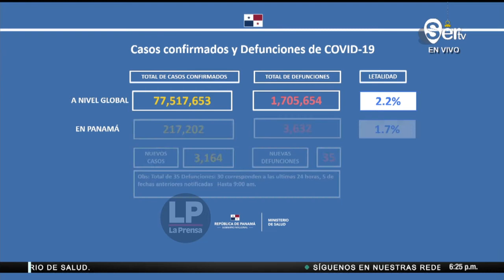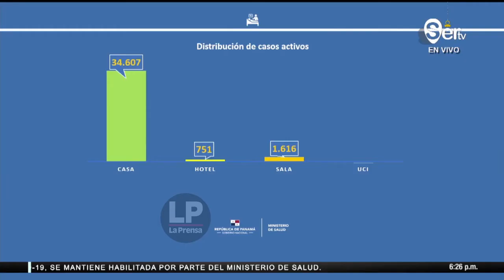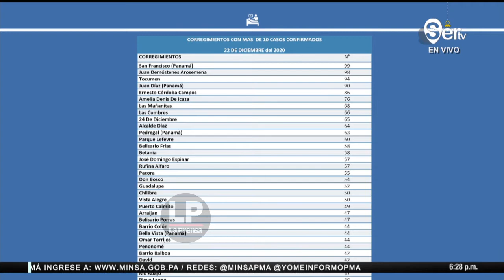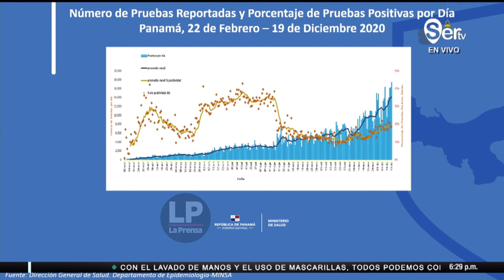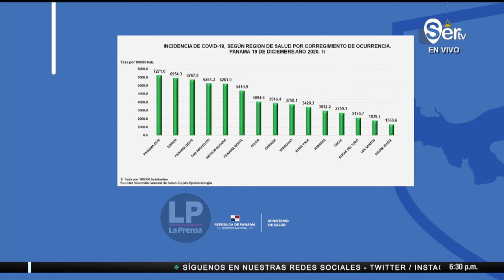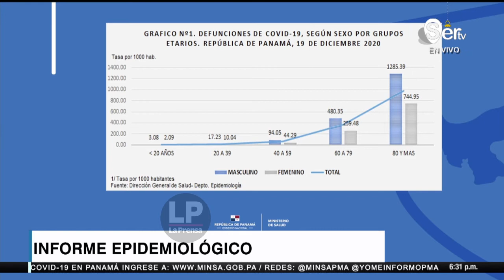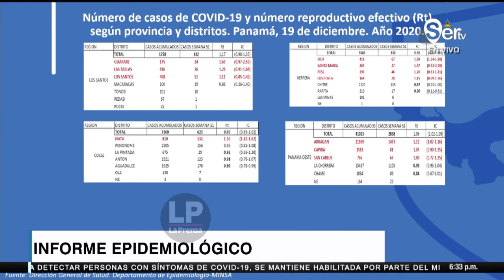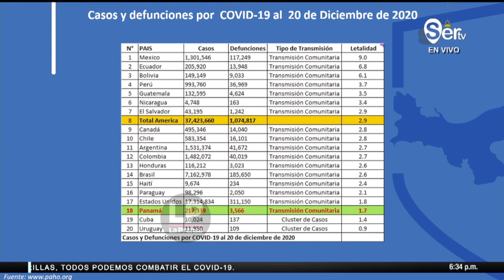Informe epidemiológico Covid-19: 22 de diciembre